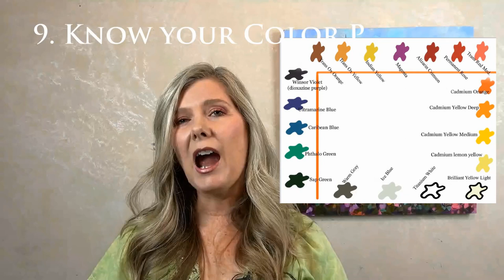10 Tips to loosen paintings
If you paint tightly and want to loosen up those brush strokes, this video will give you 10 easy tips to get started!